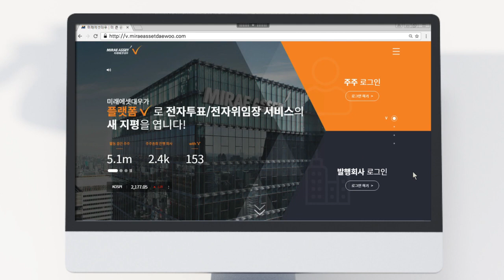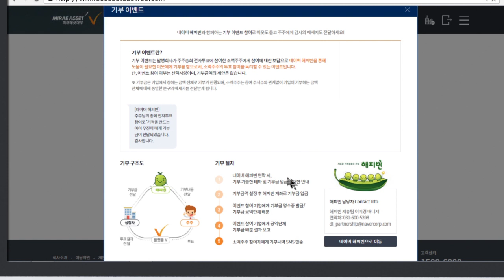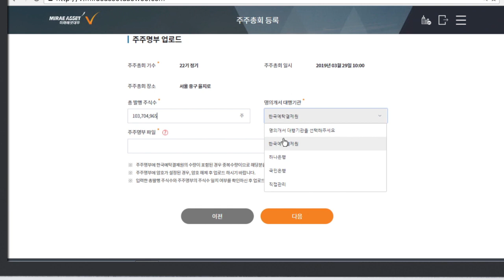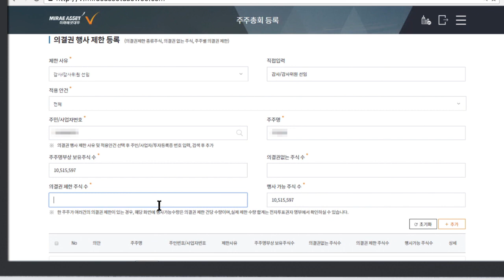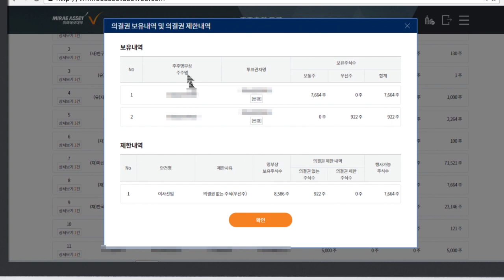[Mirae Asset Securities] Paperless shareholder's meeting, 'Platform V' guideline 발행회사용 이용가이드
Mirae Asset Securities offers 'Platform V' to listed companies to connect with their shareholders through the electronic voting platform for shareholder's meeting.

This video indicates the 'Platform V' guideline.

[미래에셋증권] 주주용 전자투표시스템 Platform V (전자투표/전자위임장 서비스) 이용 가이드

미래에셋증권 Platform V는 발행회사(상장사)와 주주를 위한 주주총회 전자투표 시스템으로서,
발행회사는 플랫폼 V를 통해 편리한 주주총회 등록 및 효율적인 주주총회 관리가 가능합니다.

Platform V를 이용하는 발행회사를 위해 주주총회 등록 및 관리하는 방법을 안내합니다.

자세한 내용은 확인하시기 바랍니다.